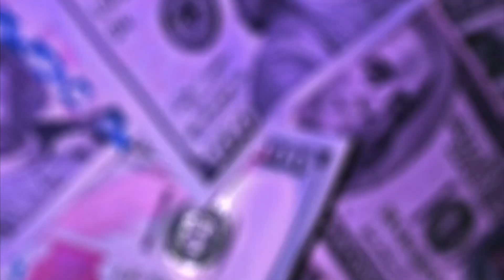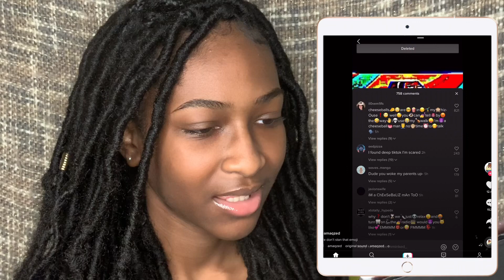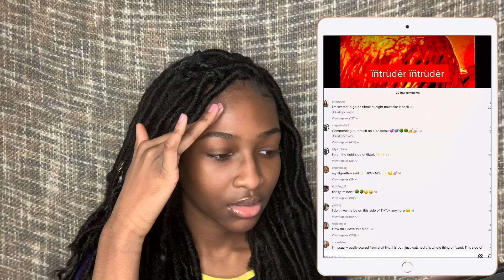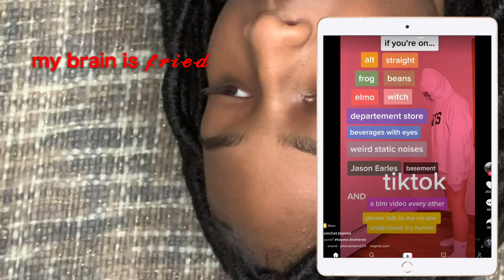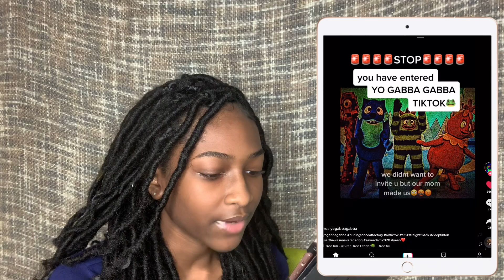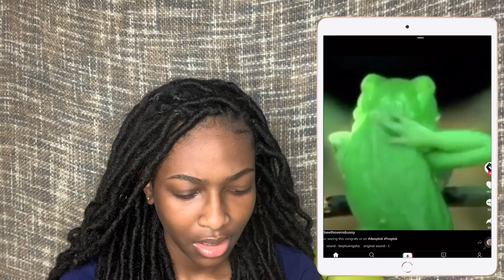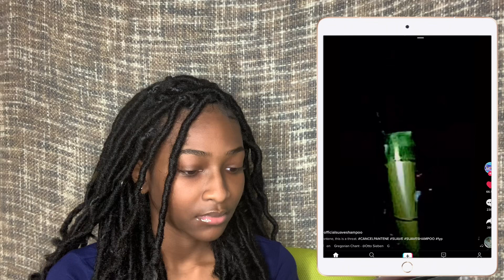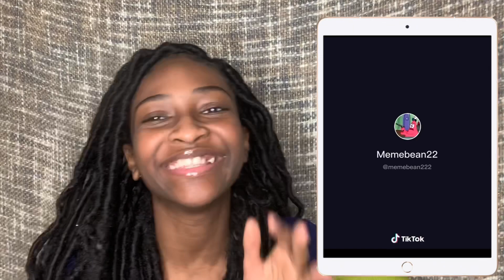Reacting to my DEEP TIKTOK FYP | *scary* | BRE MANIA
Hey guys It’s Ya Girl BRYANNA!! Today I reacted/explored my super weird, confusing, scary, and traumatizing deep TikTok fyp... wow that was a mouth full 😭😭!

social media..!

1:48Joey Bada$$ - Sweet Dreams (Instrumental)

Mini Q&A..!

age - i am 14 years young!
grade - 9th
state? - georgia!

sub count goal - 2,000
view count - 350,000
age - 14